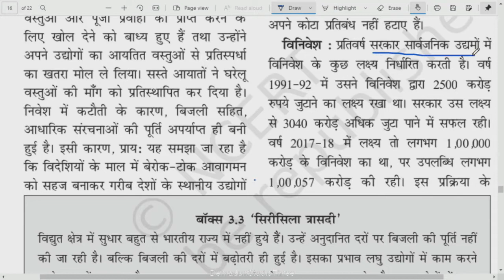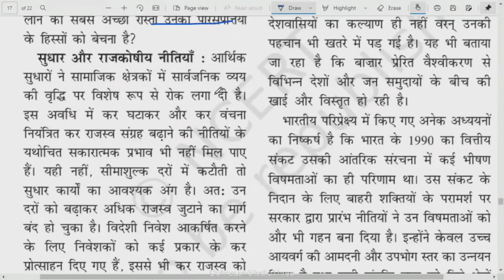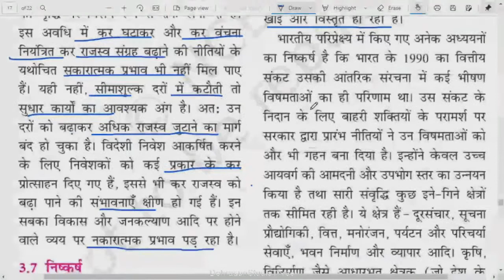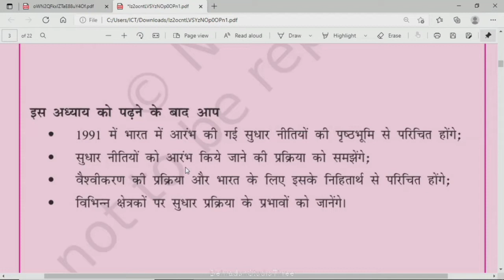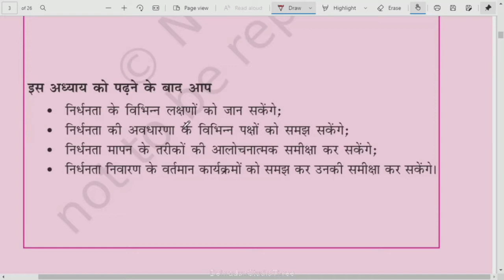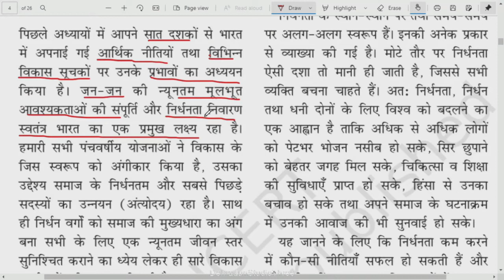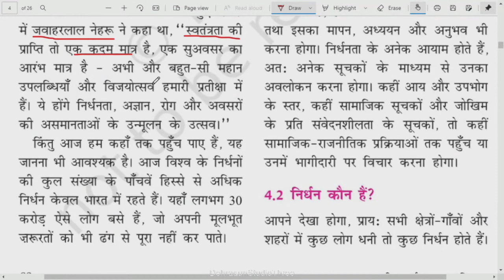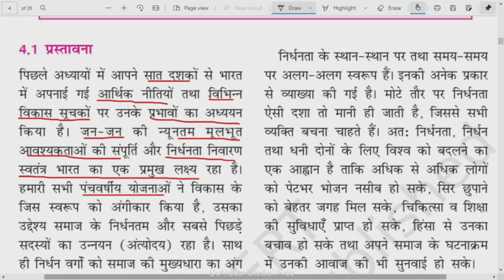कक्षा: 11, विषय: अर्थशास्त्र, भाग: 9 (22.09.2021) आईसीटी वर्चुअल क्लास रूम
22092021_11.30 am to 11.55 am_Economics_Nirdhanta_Mr. Akash bhadana_XI_part 1